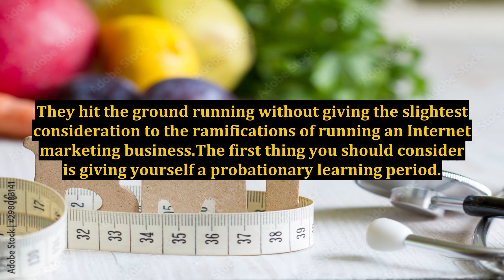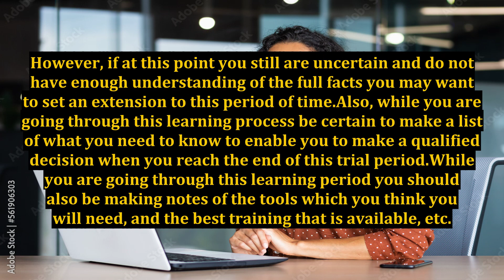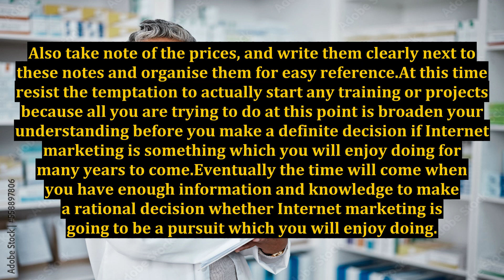Great Internet Marketing Advice for Long-Term Success